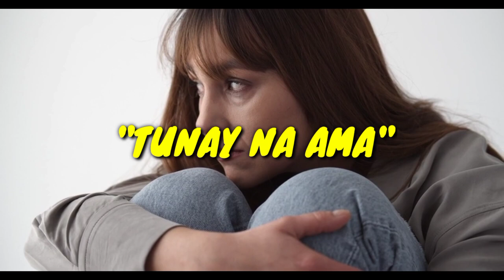MAGAAN DAW ANG LOOB NG DALAGA SA PULUBI, SA HULI AY NASURPRESA SYA SA NALAMAN NIYA😱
MAGAAN DAW ANG LOOB NG DALAGA SA PULUBI,.NASURPRESA SIYA NG MALAMANG ITO PALA ANG KANYANG...